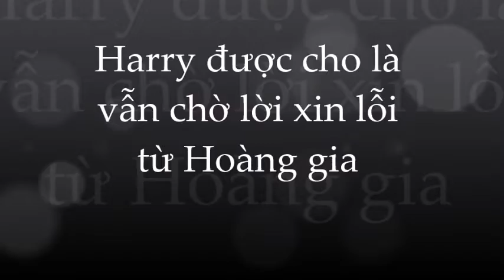Harry đáng thương vẫn miệt mài chờ đợi 'lời xin lỗi' từ Hoàng Gia